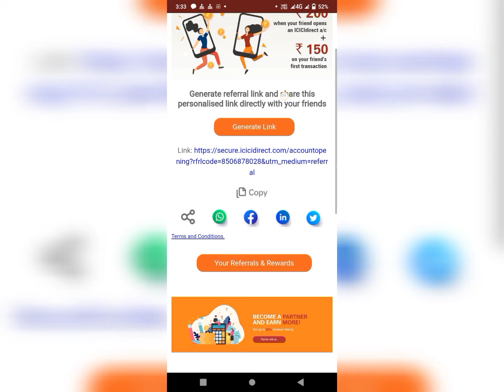रेफर करके पैसे कमाओ घर बैठे | icici refer and earn | Upstox refer and earn